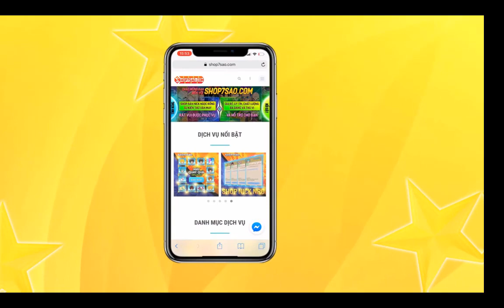Nro-Úp Đệ Tử Vào Dịp X4 Và Thành Qủa Cực Phê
Ae nào có nhu cầu thanh lý ních giá tốt nên ngày
Anh Nào Cần Mở Skin 2 có thể ib zalo hoặc fb của mình để mình mở quay clip cho ae nên Tv nhé

Mình cần nhập ních 7 sever ai bán có thể ib zalo hoặc fb nhé